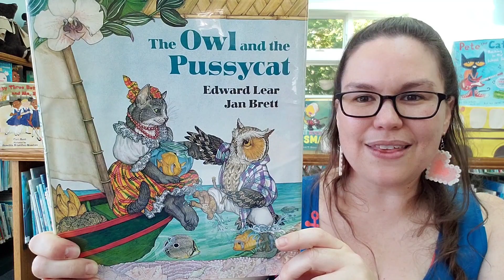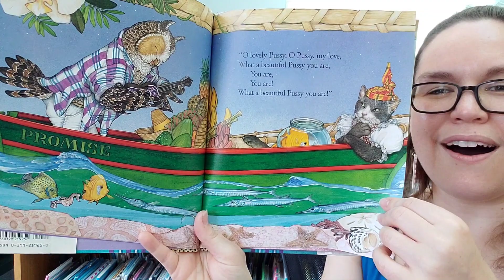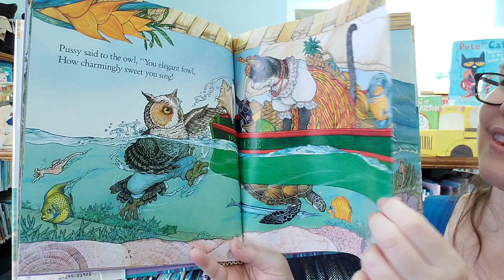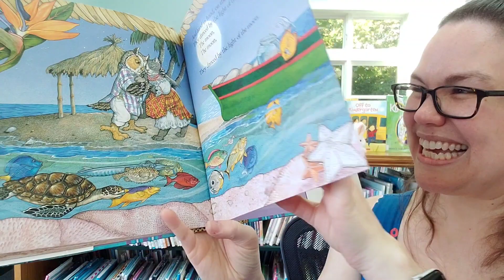Baby Time: Baby Time ending with The Owl and the Pussycat by Edward Lear, illustrated by Jan Brett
Virtual musical storytime with Miss Katie from the Rockland Public Library.

This weeks songs:
Wake Up Feet
Itsy Bitsy Spider
Peeka Boo**
Patty Cake
Valentine's Song: Love Somebody**
Happy And You Know It
Bus Bounce**
Hurry! Drive The Fire Truck
Scarf: Weather Song
Scarf: Baby Put Your Pants On**
Scarf: Popcorn Kernels

**New Songs & Rhyme Lyrics:

Rhyme 1:
Peek a boo, peek a boo
I see you, I see you
I see your little nose, I see your tiny toes
I see you, peek a boo

Song 1: Love somebody yes I do,
Love somebody yes I do,
love somebody like you

Jiggle like jelly yes I will,
Jiggle like jelly
'cause I can't sit still.

Climb a ladder, oh so high,
till I touch the sky.

Rhyme 2:
A hip, a hip, a hippopotamus
Got on, got on, got on a city bus
And all, and all, and all the people said,
"You're squishing us!" (hug baby)

A cow, a cow, a cow got on a bus
"Mooooove over!"

A sheep, a sheep, a sheep got on a city bus
"Baaaack up!"

Song 2:
Baby put your pants on, pants on, pants on
Baby put your pants on, 1, 2, 3
Leg to the left, leg to the right
Wiggle and jiggle and pull 'em up tight.

Other Verses: jacket, shirt, socks, shoes, hat